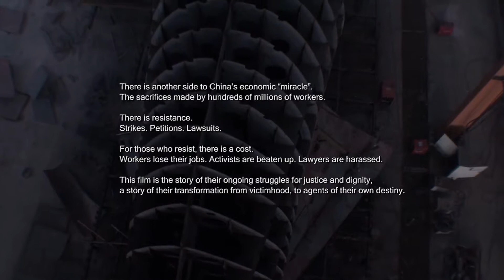WE THE WORKERS Trailer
This raw and extraordinary documentary captures in epic fashion the tenacity, personality, and gravity of labor activism in contemporary China, from the lawyers and allies, to the workers themselves. Eschewing the heroic triumphantalism of more idealistic films, WE THE WORKERS shows activism as work itself. Menial, tough, strategic, and essential.